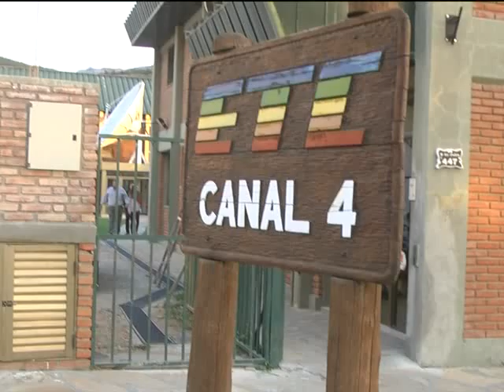04 03 15 NO A LA MINA EN CANAL 4 640x480